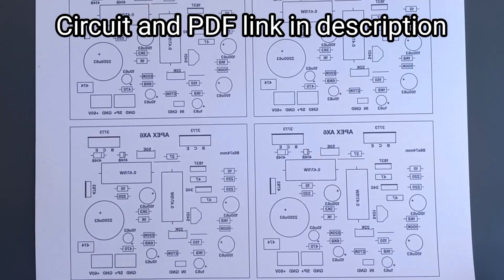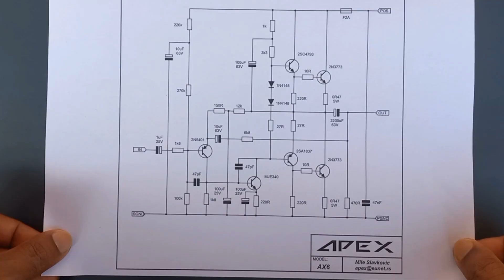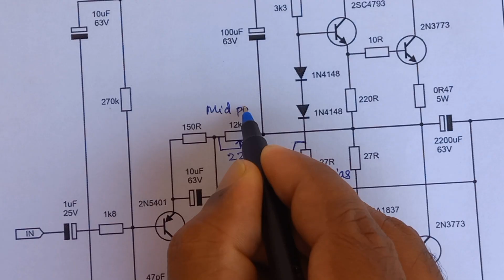APEX- AX6 Retro Amplifier In DIY PCB / Single Supply / Capacitor Coupled / 2N3055 / 2N3773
Friends in this video lets make Apex AX6 amplifier. This is a vintage type circuit using 2N3773 metal transistors, single supply and capacitor coupled amplifier.
Two presets were added to the circuit. One is to adjust the bias and other is to adjust the mid point voltage. The mid point is the common point where the emitter resistor of the first transistor, the collector of the second transistor and the output capacitor are connected together. One feedback is also taken from that point. The mid point voltage can be set using 20k preset. The voltage should be adjusted so that it will be half of the supply voltage.
The required biasing current is 20 to 50mA. For 20mA, I set a voltage of 10mV across the 0.5ohm emitter resistor. You can slightly increase the biasing current to 30mA for better performance. For that you have to set a voltage of 15mV in the emitter resistor.
If you don't want adjustments you can use 27 ohm and 12k fixed resistors in place of the presets.
For thermal stability try to place the two 1N4148 diodes in contact with the heatsink as possible.
The recommended supply voltage is 60V DC single supply. As per the designer you will get an output power of 35W at 50V into 8 ohms load.

PCB size 86x74 mm